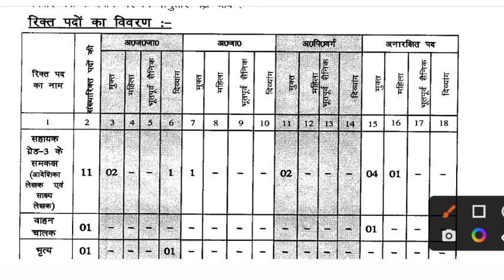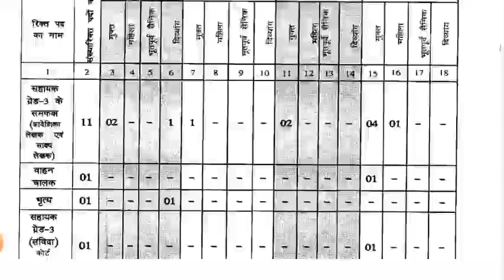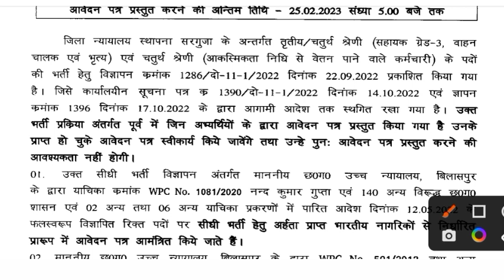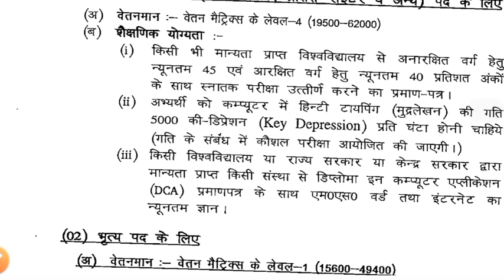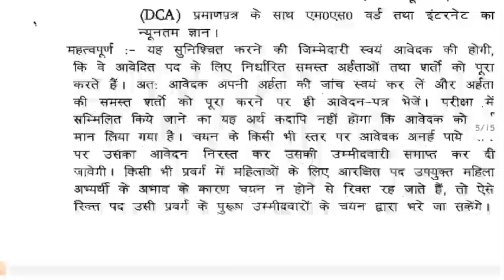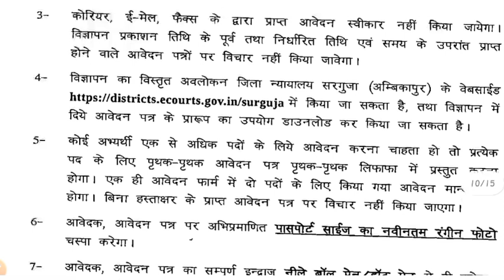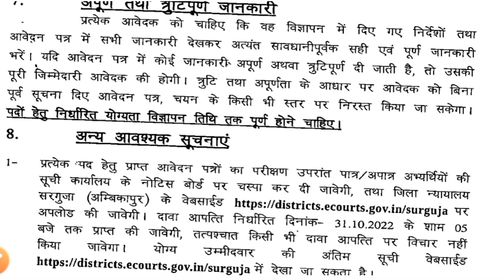cg govt job vacancy 2023 | chhattisgarh govt job vacancy 2023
जिला एवं सत्र न्यायालय भर्ती जशपुर
एक बार फिर छत्तीसगढ़ में 50% आरक्षण पर सरकारी नौकरी के लिए ऑनलाइन आवेदन शुरू

जिला एवं सत्र न्यायालय भर्ती मुंगेली
सरकारी नौकरी 50 % आरक्षण रोस्टर पर तृतीय एवं चतुर्थ श्रेणी पदों पर भर्ती || CG Government Job 2023 || CG Government Job Vacancy 2023 ||

Your Query 👇👇
cg job vacancy 2023
cg job requirement 2023
cg sarkari job vacancy 2023
cg job new vacancy 2023
cg new govt job vacancy 2023
cg job alert 2023
cg govt job vacancy 2023
cg govt job vacancy 2023 today
cg govt jobs
cg jobs
cg government job vacancy 2023
cg government job vacancy 2023 today
today cg government job vacancy 2023
सरकारी नौकरी
छत्तीसगढ़ सरकारी नौकरी
छत्तीसगढ़ सरकारी नौकरी 2023
जिला एवं सत्र न्यायालय भर्ती
जिला एवं सत्र न्यायालय भर्ती सरगुजा
जिला एवं सत्र न्यायालय भर्ती सरगुजा 2023